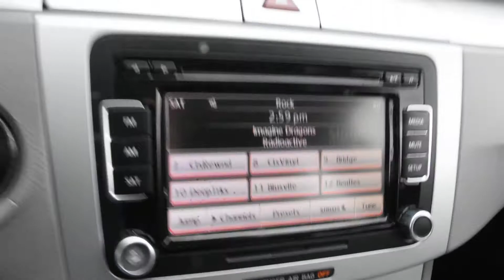2010 Volkswagen Passat LHM VW Lakewood PV9482A WVWXK7ANXAE077796